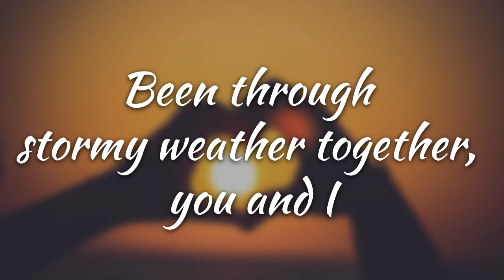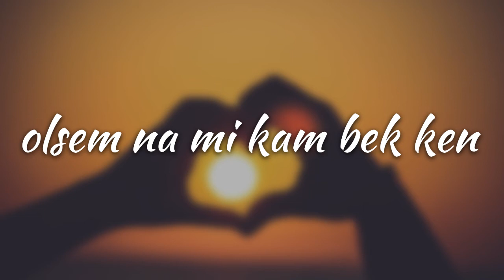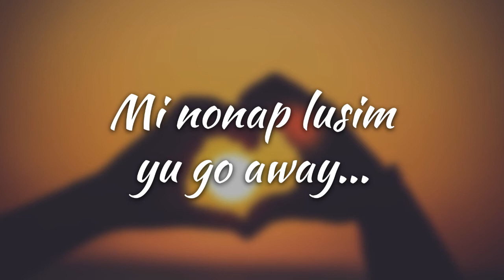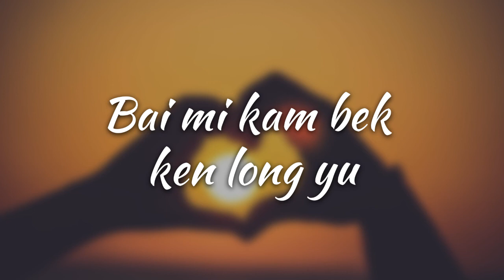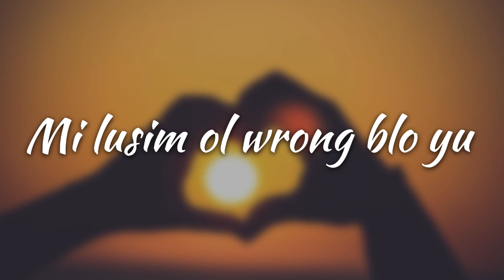Roxsette - Lusim Wrong [LYRIC VIDEO]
Produced by B-Rad of B-Rad Studio (Block Music).